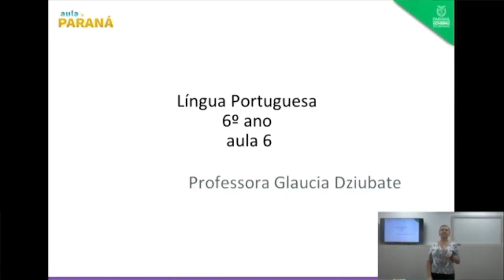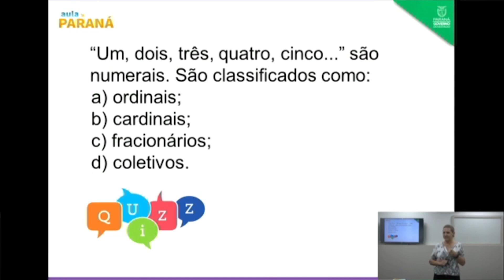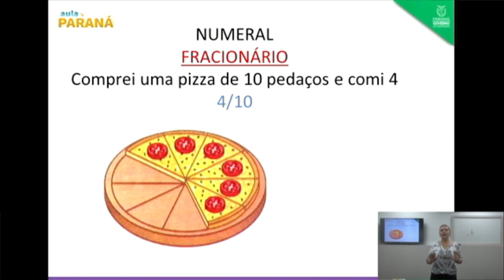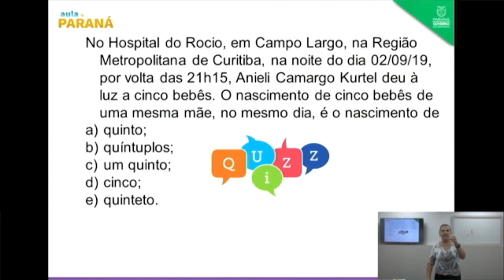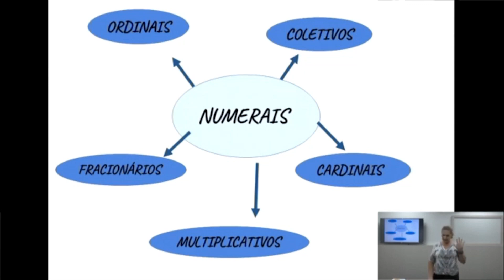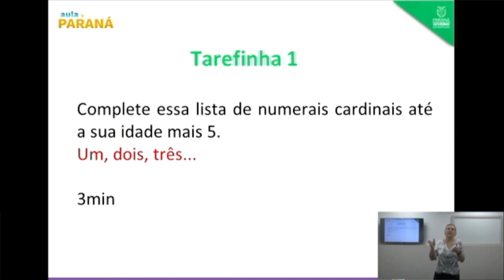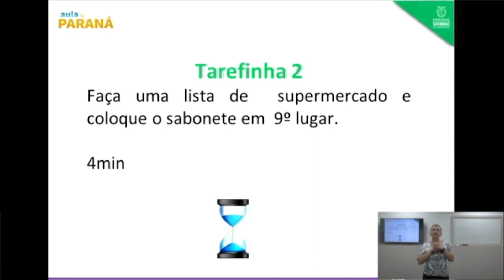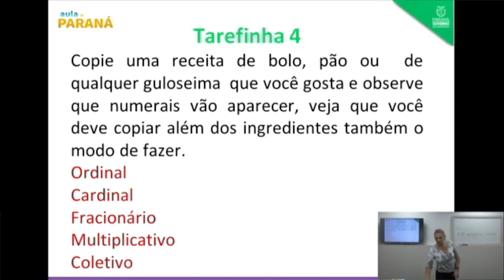6º Ano | Língua Portuguesa | Aula 06 - Morfologia: Numerais